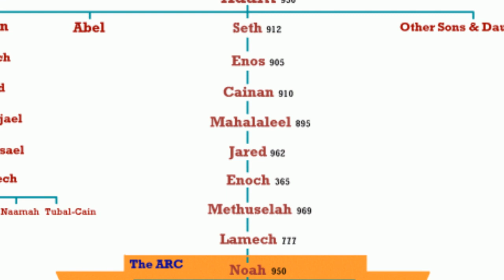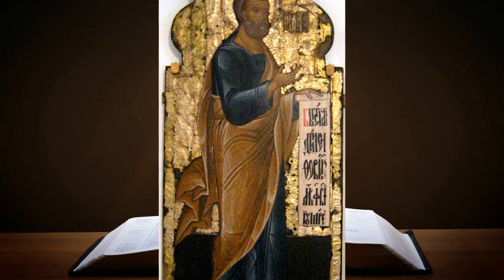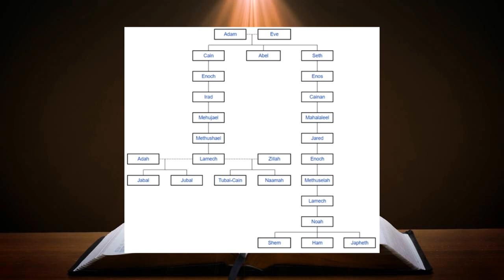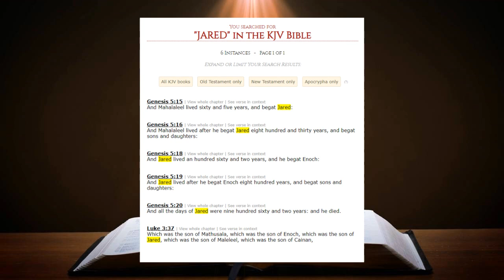👴 10 Pinaka-MATANDANG TAO sa BIBLIYA | NakakaGULAT ang mga EDAD ng mga taong ito sa BIBLE!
Sino sino nga ba ang pinaka-matatandang tao na nabuhay sa mundo, ayon sa BIBLIYA? Oldest bible characters / people ever. Top 10 pinakamatanda!